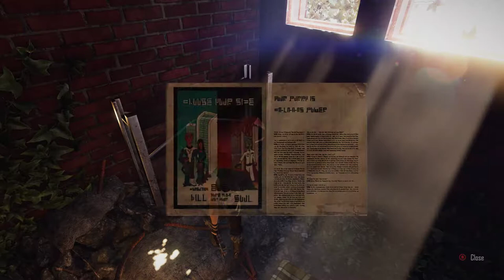Elex: Episode 1 - Killing Rats & Being Killed By Rats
Trying out this new Elex game, which is made by the same bunch of dudes who made Gothic I/II/III, so it should be good!